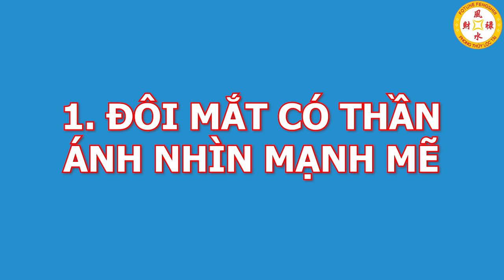Đàn Ông Có Nét Tướng Này TIỀN CHẬT KÉT, GIÀU SANG PHÚ QUÝ, Ai Lấy Được Hưởng Phúc 3 Đời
01. Linh phù giải hạn
02. Hồ lô hóa giải Ngũ Hoàng
03. Mai Hoa Phú Quý
04. Gương bát quái tinh cầu
05. Kim bài thái tuế 2023
06. Vòng tam hợp Dần Ngọ Tuất
07. Vòng tam hợp Thân Tý Thìn
08. Vòng tam hợp Hợi Mão Mùi
09. Vòng Tam Hợp Tỵ Dậu Sửu
10. Bát bảo tâm kinh
11. Minh Quang pháp bảo cầu
12. Minh Quang pháp bảo lục giác
13. Tỳ Hưu Lộc Tài (Đồng)
14. Tỳ Hưu Khai Vận ( Bạch Ngọc)
15. Bách Niên Tụ Tài ( tụ tài lộc)
16. Song long ngọc ấn ( ấn thăng quan)
17. Kim bài ngũ Lộ Thần Tài
18. Hồ lô bình an ( treo xe)
19. Móc khóa văn xương
20. Ống bút văn xương gỗ đào
21. Bút văn xương gỗ đào
22. Bút văn xương gỗ đào nhỏ
23. Hoa mai kim tiền ( mạ vàng )
24. Các vật phẩm phong thủy khác Đàn Ông Có Nét Tướng Này TIỀN CHẬT KÉT, GIÀU SANG PHÚ QUÝ, Ai Lấy Được Hưởng Phúc 3 Đời